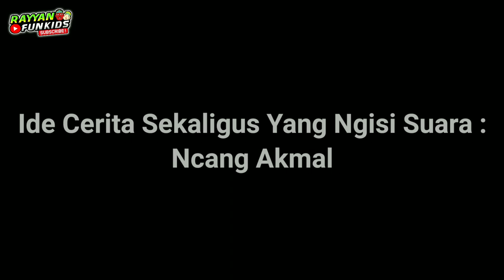Ondel Ondel Mencari Kepala Yang Hilang ~ Ondel Ondel Simamat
Semoga kalian semakin berkah dan sehat selalu.

Vidio ini hanya untuk hiburan semata .
Mohon maaf apabila ada yang kurang berkenan.
@Rayyan Funkids

Terima Kasih